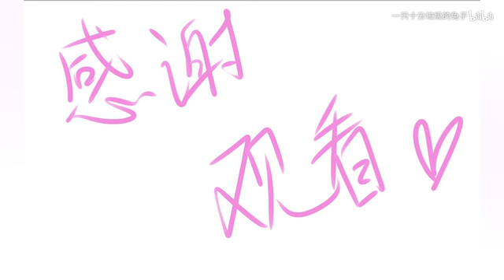【弹丸论破/槍彈辯駁V3手書】 白銀紬想要變得可愛（描改+劇透）Danganronpa v3 ダンガンロンパ v3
此影片轉載自bilibili (是轉載!)
網址:
作者(up主): 一只十分垃圾的兔子 (已經同意)
作者:第一次做手书！！！！！！！！我爱白银姐姐！！！！！！！！
自制u，本家sm30431524
bgm是Hanser的u

如果喜歡的話別忘了去bilibili支持一下up主!

ダンガンロンパ v3  Danganronpa  v3

身體不舒服,下周再傳影片(´;ω;`)